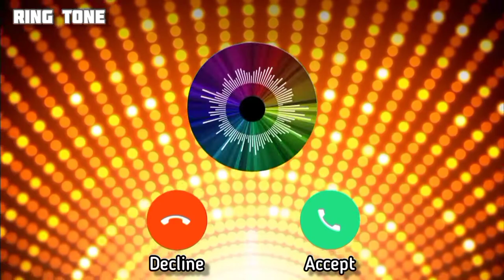Best Ring Tone | Piano Caller Tone | All in One